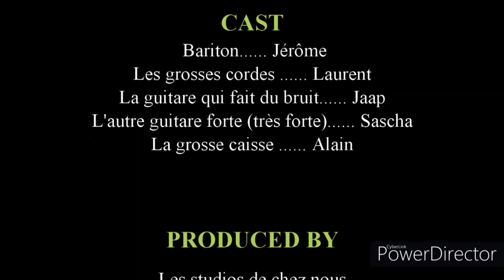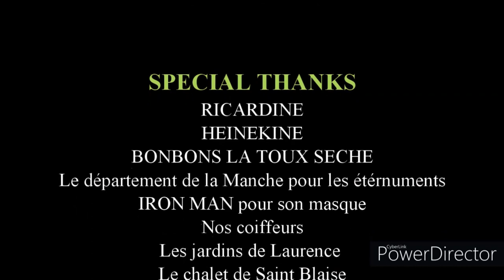Jet- Are you gonna be my girl (lock down cover Strings Attached)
Cover of the Jet song Äre you gonna be my girl"performed by Strings Attached. Recorded under lock down.